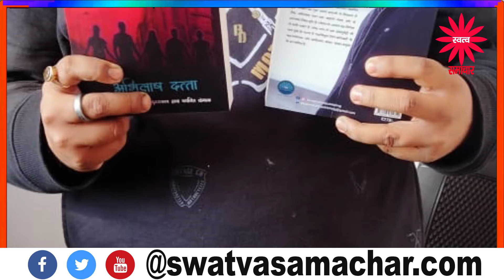27 फरवरी को होगा ‘दुर्गापुर जंक्शन’ का लोकार्पण II Durgapur II दुर्गापुर जंक्शन II दुर्गापुर शहर II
27 फरवरी को होगा ‘दुर्गापुर जंक्शन’ का लोकार्पण
‘दुर्गापुर जंक्शन’ उपन्यास के बारे में लेखक अभिलाष दत्ता ने बताया कि यह उपन्यास पश्चिम बंगाल के खूबसूरत शहर दुर्गापुर के बारे में बताती है। इस किताब छः दोस्तों की कहानी के माध्यम से दुर्गापुर की सुंदरता को किताब में पिरोया गया है। उपन्यास में प्रेम, दोस्ती, जीवन दर्शन, युवा मन का अल्हड़पन, कॉमेडी और एक तगड़ा सस्पेंस को समेटे इस किताब को ‘ब्लू एमराल्ड पब्लिशिंग’ ने प्रकाशित किया है। दुर्गापुर जंक्शन’ का ऑनलाइन लोकार्पण 27 फरवरी को होगा।